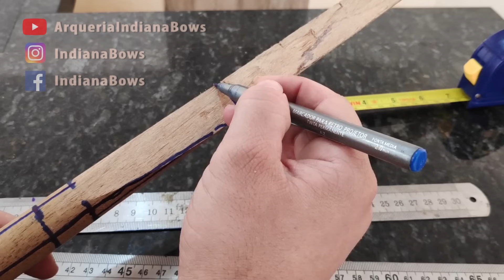MAKING A BOW WITH A BROOMSTICK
I made a bow with a BroomStick. This time is not a Bamboo Bow, but is a bow with simple materials that anyone can have. The bow is an short bow, made for kids and ends with about 15 pounds at 18 inch of draw.

Don't click here.  ( Não clique aqui ) 😆

I used some skills of wood working, bowyery and some hand tools, so anyone can make it with no problems.

If you like my work, you can buy me a coffe, or just gave me a monetized applause here in youtube. This will help the channel grow up and helps me to do better videos.

I´m always making buildalong videos showing how to make bows to help the traditional archery growing up in my country and around world.

I prefer not use the wood in his natural color in this bow, so I use some bitumen to turn it in a dark color.

There some good books that may help you to learn making bows or making your own stuffs:

If you have any questions, please leave a message to discuss together.